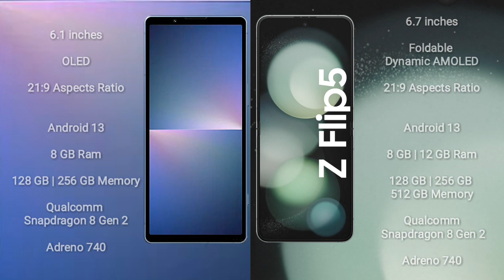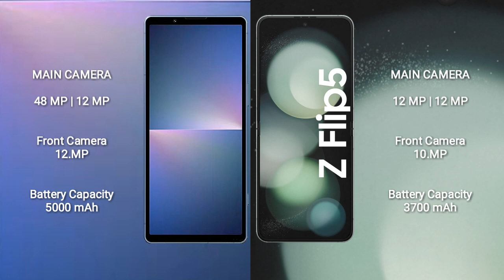Sony Xperia 5 V vs Samsung Galaxy Z Flip 5 Review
sony xperia 5 v vs samsung galaxy z flip 5
xperia 5 v vs galaxy z flip 5